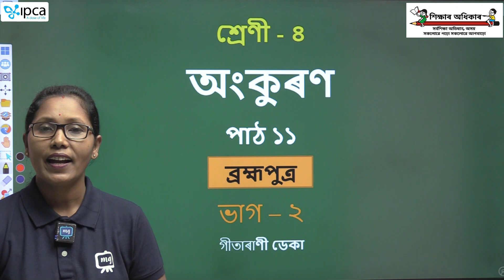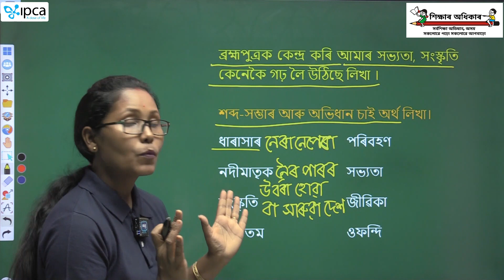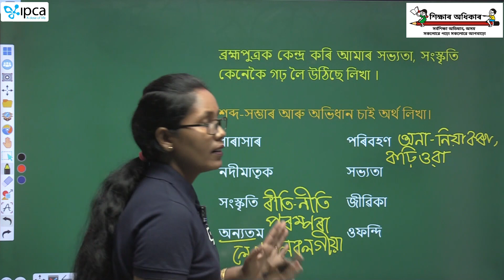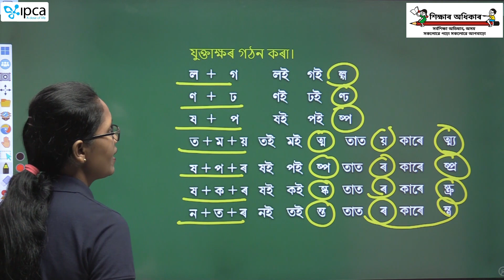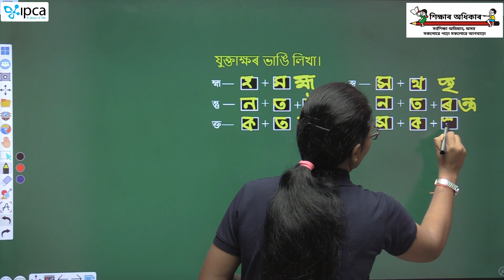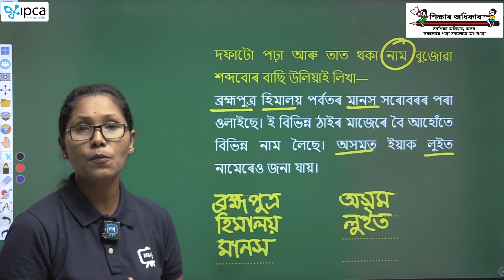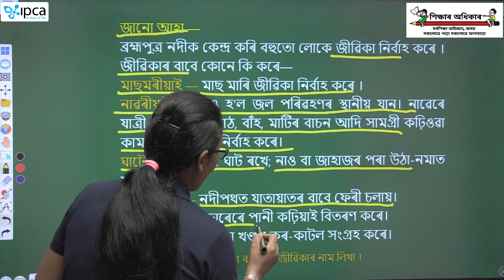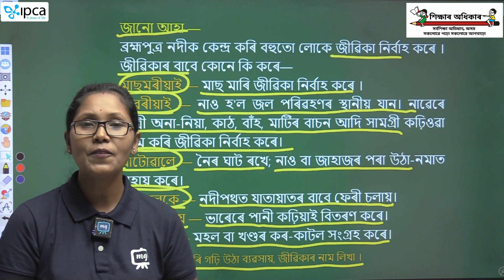Ekaksha Assam | Class - 4 | Assamese | Lesson - 11 | ব্রহ্মপুত্র | Part - 2